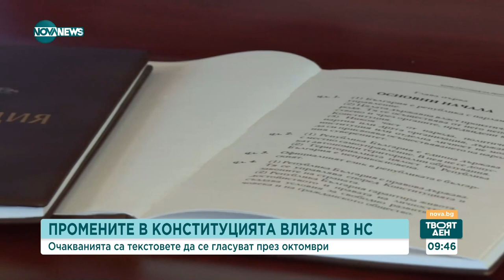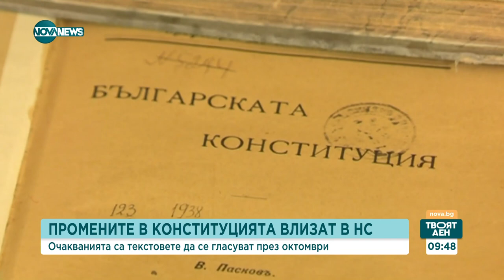Симона Велева: Има добри и лоши предложения за промени в Конституцията - Твоят ден (14.08.2023)